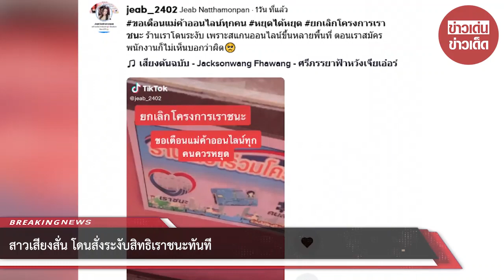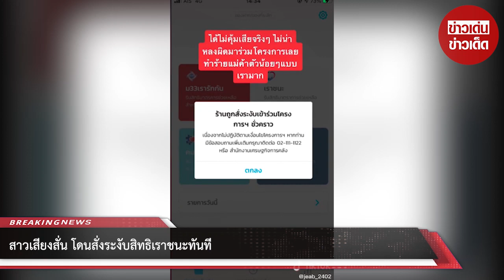สาวเสียงสั่น โดนสั่งระงับสิทธิเราชนะทันที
ขอบคุณ Jeab Natthamonpan